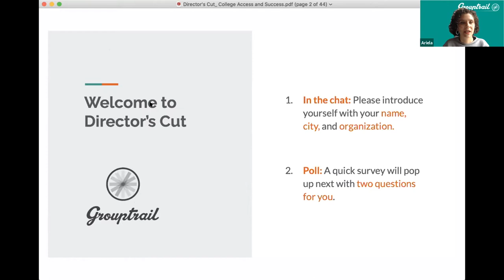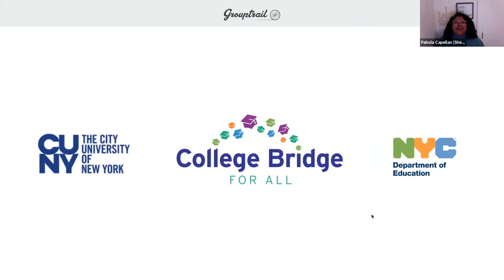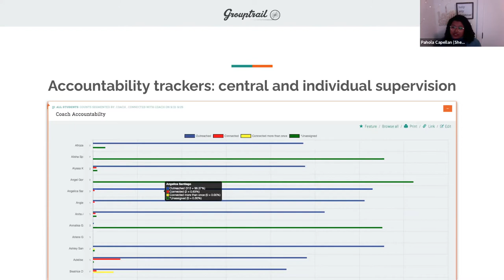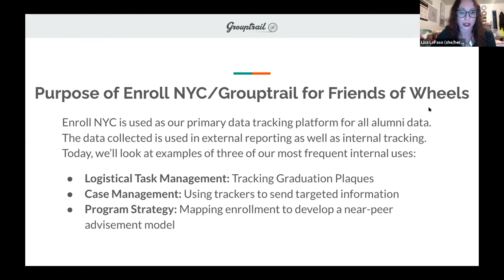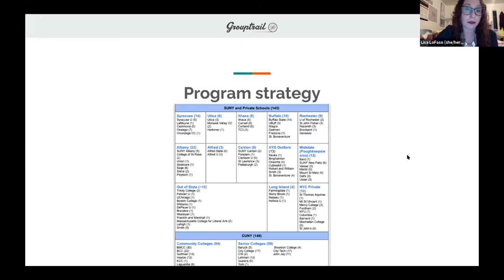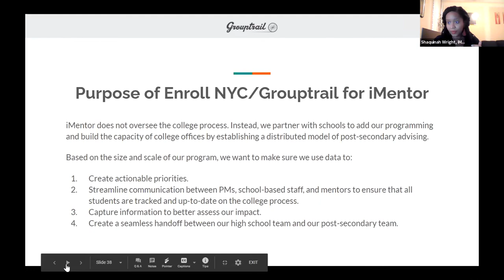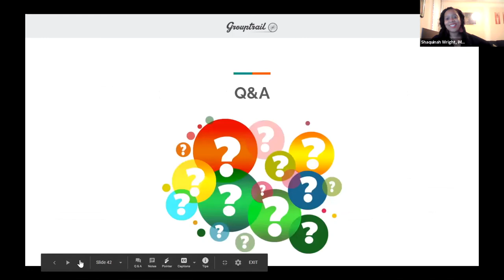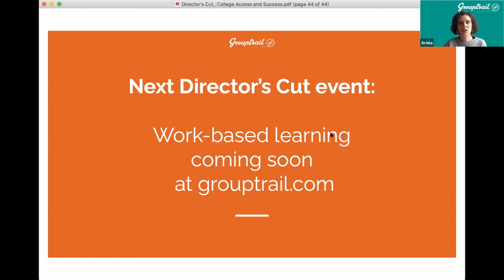Grouptrail College Access and Success Webinar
The first in our "Director’s Cut: Where Mission Meets Strategy" webinar series covering college access and success featuring host Ariela Friedman (Director of Strategy for Education and Community Development, Grouptrail), Shaquinah Taylor Wright (National Director of Advising, iMentor), Pahola Capellan (College Bridge for All Program Coordinator, City University of New York), and Lisa LoFaso (Director of Postsecondary Pathways, Friends of Wheels). This event was held on Wednesday, December 2, 2020.